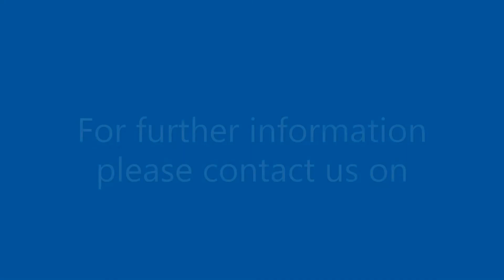Redditch Avenue, Roseworth, Stockton, TS19 9EG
This property is for sale by the Modern Method of Auction which is not to be confused with traditional auction. The Modern Method of Auction is a flexible buyer friendly method of purchase. We do not require the purchaser to exchange contracts immediately, but grant 28 days to achieve exchange of contracts from the date the buyer's solicitor is in receipt of the draft contracts and a further 28 days thereafter to complete. Allowing the additional time to exchange on the property means interested parties can proceed with traditional residential finance. Upon close of a successful auction or if the vendor accepts an offer.

An ideal opportunity for an investor to purchase this 3 three bedroom semi detached property which briefly comprises of entrance hallway, lounge into dining area, kitchen, utility, rear lobby, landing, three bedrooms and bathroom with separate WC. Externally the property has gardens to both front and rear and does currently benefit from gas central heating via a combination boiler and in our opinion viewing is recommended.